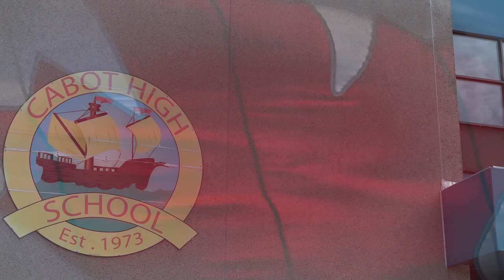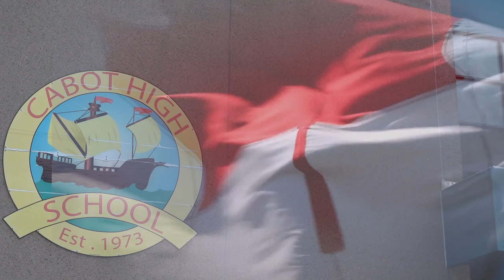Cabot Education Centre